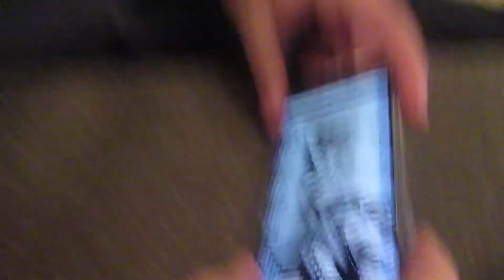I Fell into Mud | Mini Vlog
««««Want To Follow The Fox?»»»